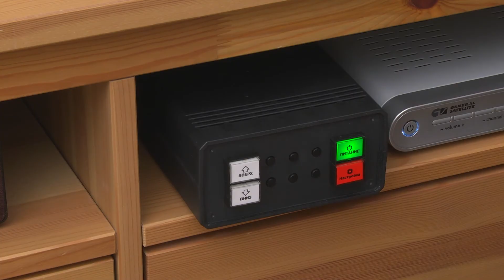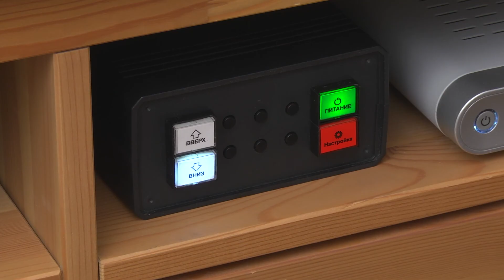Рулонные шторы с электроприводом своими рукам! Motorized roller shades hand made DIY!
Мотор 12в с редуктором. Скорость вращения 30 о/м. Хвостовик в виде болта м8. Болт с боков подтачивал придав ему плоский вид. Соответствующее отверстие делал в пластиковой шестерне.

Комплект ручного привода для рулонных штор: тот, который я брал, уже распродан. Может взять любой другой аналогичный. Вот с ходу нашел например такой